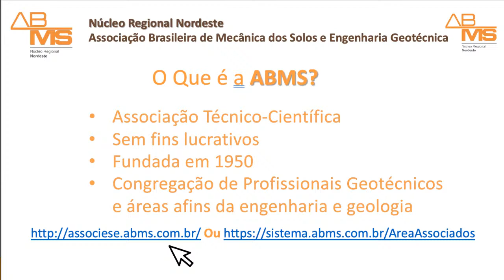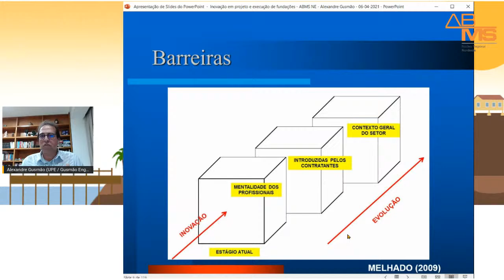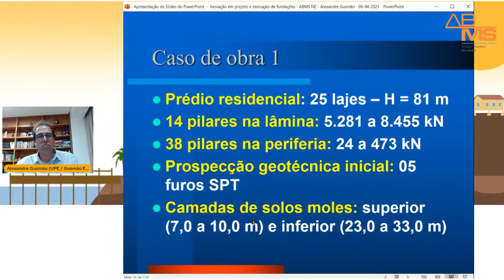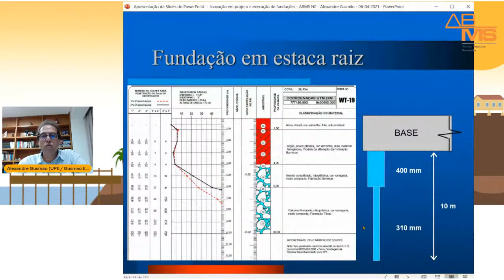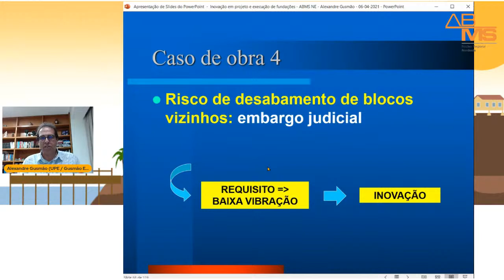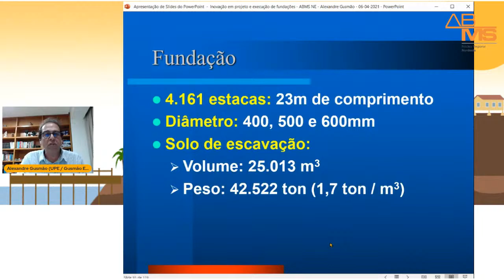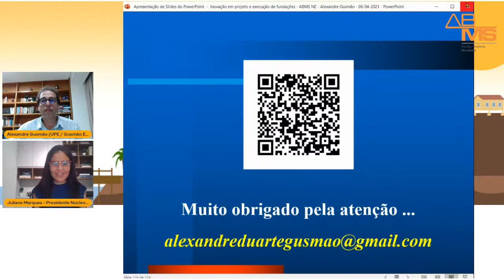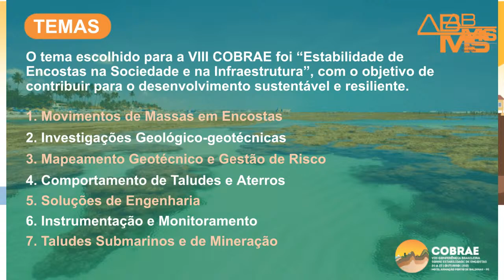Inovação em projeto, execução, controle e sustentabilidade de fundações - Prof. Dr. Alexandre Gusmão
1º WEBINAR ABMS NORDESTE - Diretoria 2021/2022

Palestrante:  Prof. Dr. Alexandre Gusmão (UPE / Gusmão Engenheiros Associados)

Tema: Inovação em projeto, execução, controle e sustentabilidade de fundações
Data: 06/04/2021 - Horário: 18h30

A fundação de uma obra de engenharia envolve várias etapas: prospecção geotécnica; escolha do tipo; projeto; execução e controle; uso e manutenção. A inovação dos processos e produtos é fundamental para aumento de produtividade, melhoria da qualidade e sustentabilidade dos empreendimentos.

Serão apresentados casos de obras onde a inovação foi feita, com resultados plenamente satisfatórios.